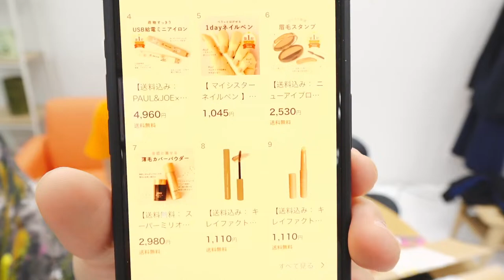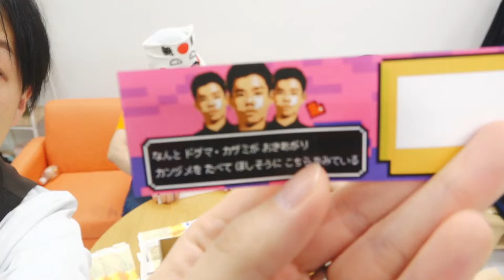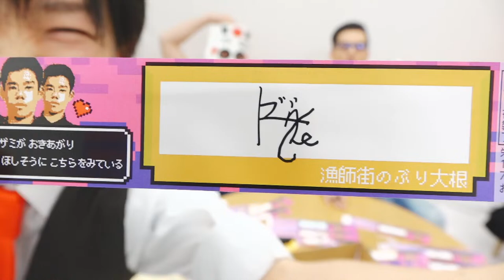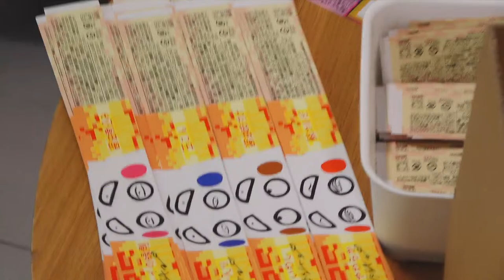本放送終了後 ドグマ風見とタイチョー 木の屋缶詰 大販売＆サイン会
【オリジナルラベル 木の屋さんコラボ缶詰 商品URL】

すごいぜ！ドグ兄！au PAY マーケットの『第3回ライブTV大感謝祭 春の大挑戦スペシャル』の
現場終わりはスタジオ裏での居残りが確定済み！？
大人気の木の屋さんの缶詰を再び大販売！売れたら売れた分だけサインも書きます！

【本放送18:00～20:00】
▼視聴はau PAY マーケット アプリから

【出演者】
●ドグマ風見（ネットタレント）
●タイチョー（チンドン屋タレント）